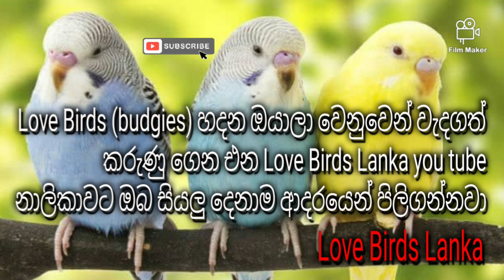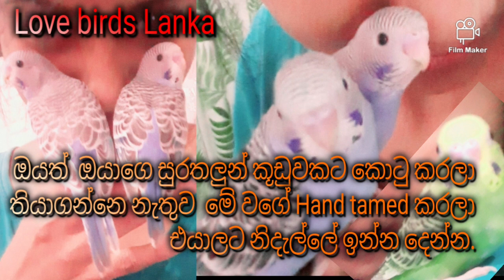How to hand tame Love Birds(budgies)sinhala/ලව් බර්ඩ්ස්ලා අතට හුරුකර හීලෑ කර ගන්නේ කොහොමද/2020-11-05